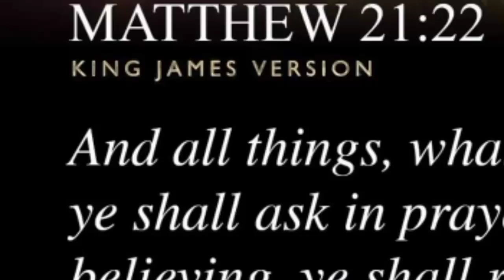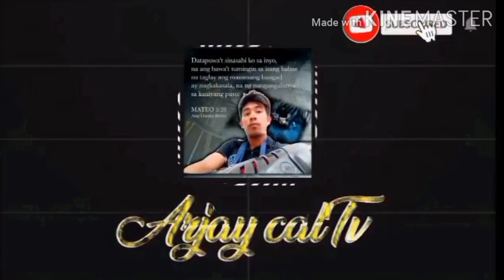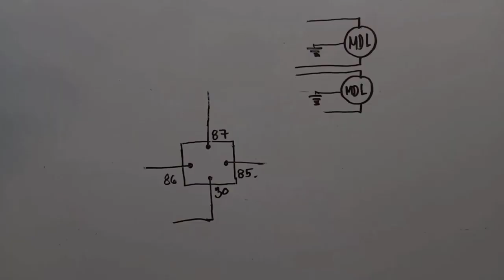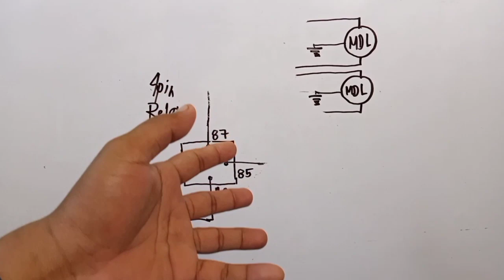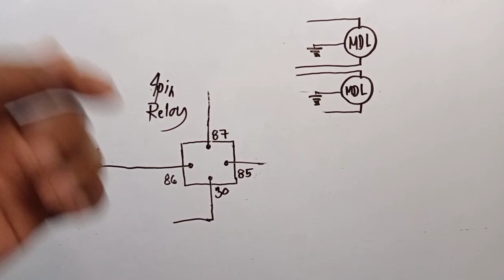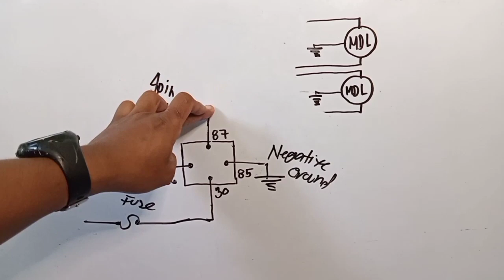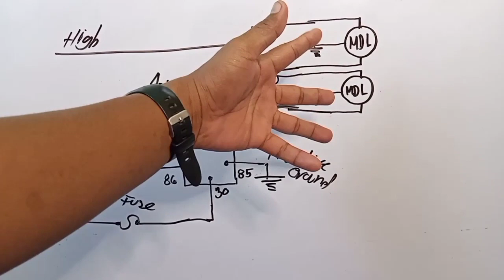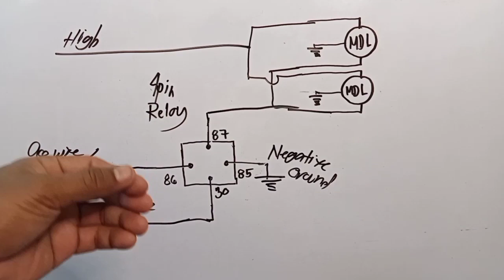Mini Driving Light ,Wiring Diagram gamit lang ang isang relay / basic lang yan.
Wiring diagram ,gamit ang isang Relay.